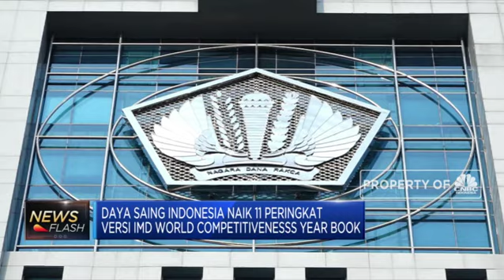Menkeu: Kenaikan Rating Utang Terjadi Saat Dunia Tidak Pasti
Sementara itu Menteri Keuangan Sri Mulyani Indrawati menilai kenaikan peringkat utang Indonesia oleh Lembaga Pemeringkat Standard and Poor's atau S&P menjadi indikasi kondisi perekonomian Indonesia stabil di tengah ketidakpastian global.

Selengkapnya dalam News Flash program Squawk Box CNBC Indonesia (Rabu, 12/06/2019) berikut ini.